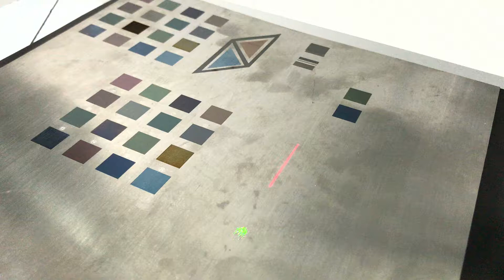laser marking color machine | Mopa Laser marking Machine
Color laser marking on stainless steel | Fiber laser marking machine